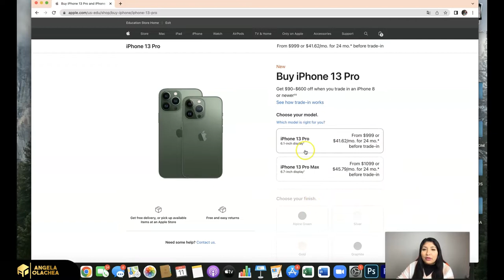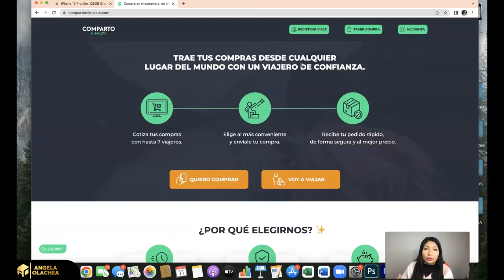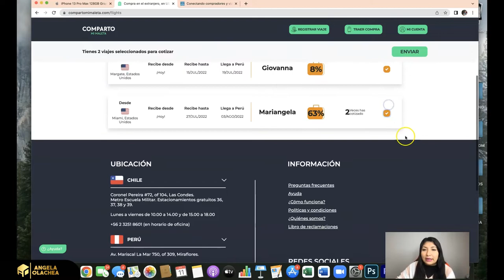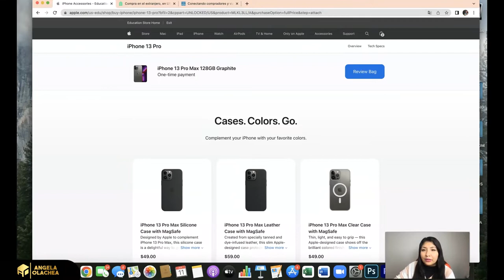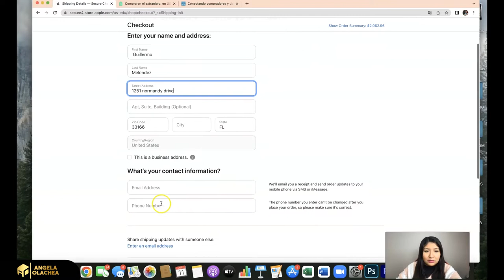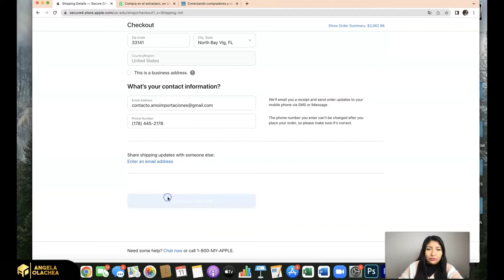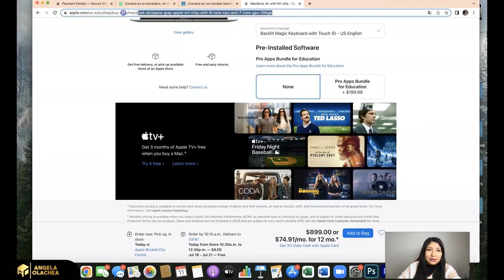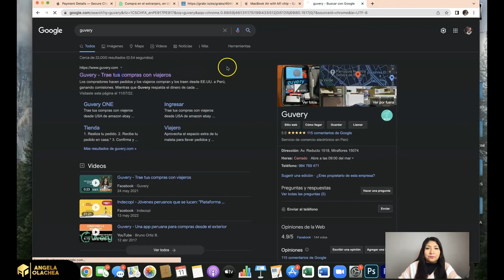🔴¿CÓMO COMPRAR UN IPHONE DE USA?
¿Quieres tener tu Mac o comprar un iphone? no te preocupes que ahora podrás hacerlo muy fácil con los pasos que te brindo :D!